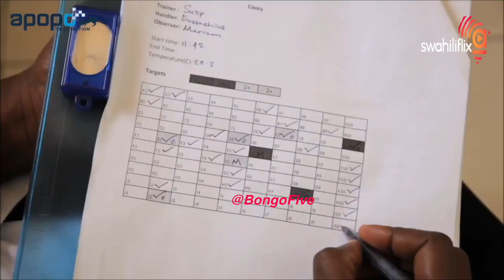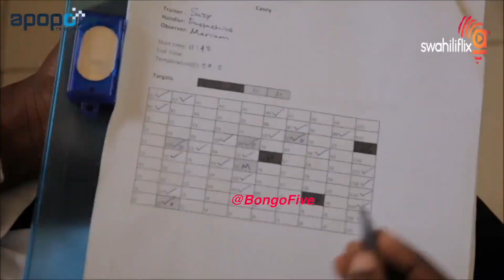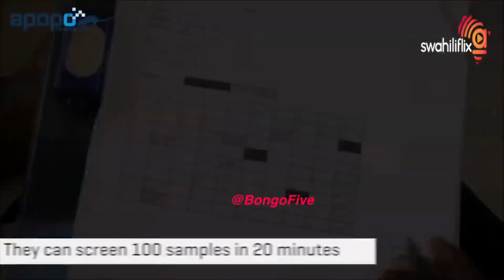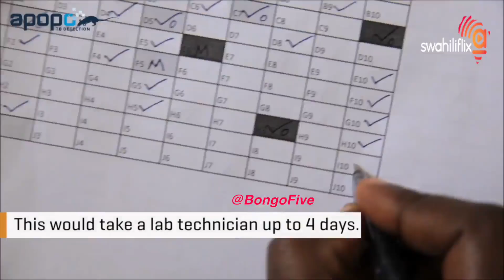PANYA WANAOPIMA UGONJWA KIFUA KIKUU (TB) KWA SEKUNDE 3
Taasisi ya Apopo ya nchini Tanzania ambayo ilikuwa inawafundisha Panya kutegua mabomu, safari hii wamekuja na panya ambao wana uwezo wa kupima ugonjwa wa kifua kikuu TB kwa sekunde 3 ambapo ndani ya dakika 20 wanaweza kuwapima TB wagonjwa 150.